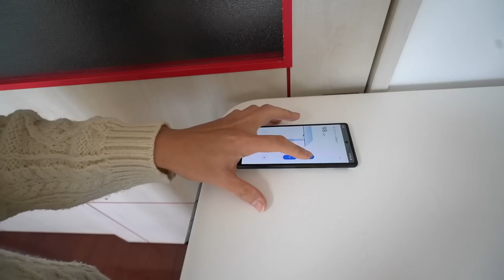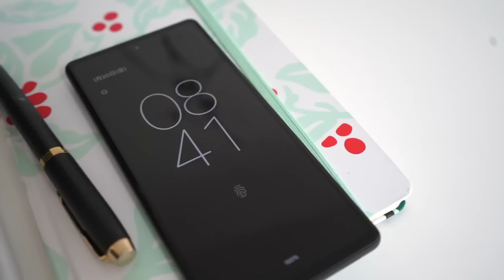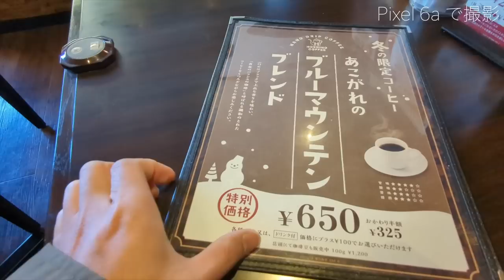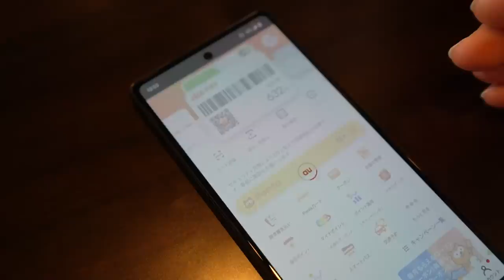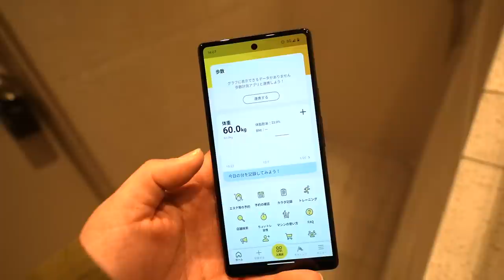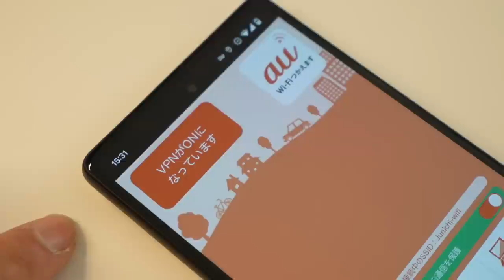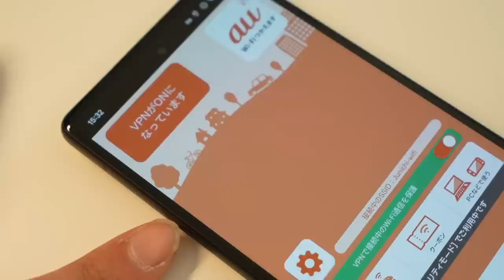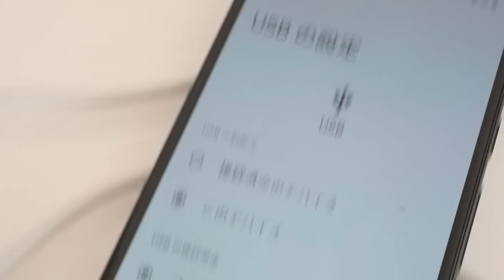iPhone 13miniからPixel 6aに切り替えて感動したこと